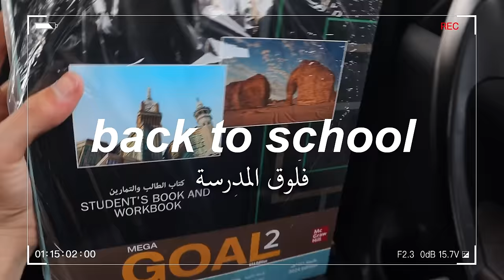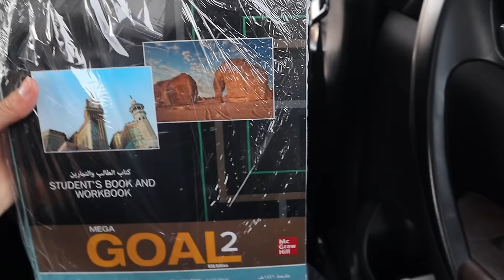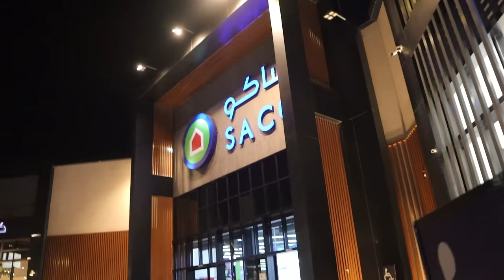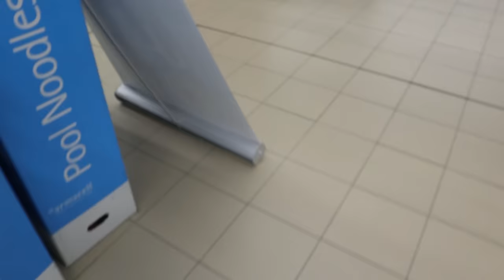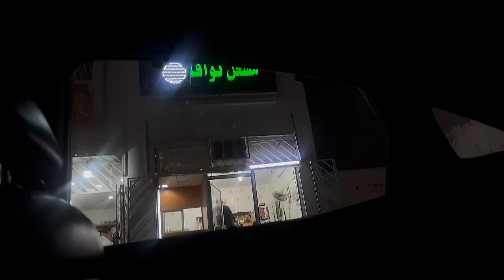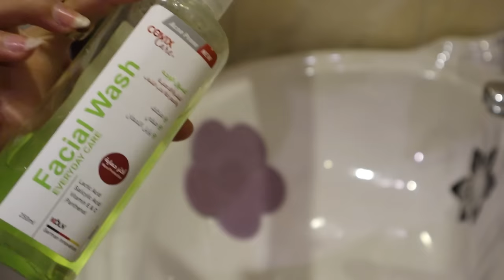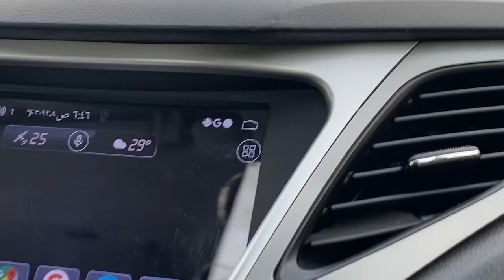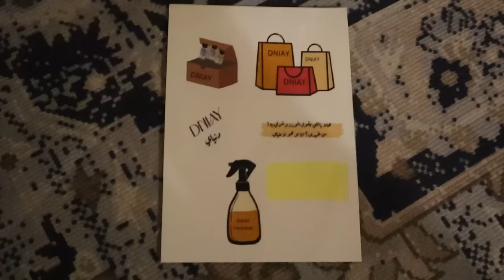فلووووق المدرسة اخيرا first day af school جوجو عبداللطيف